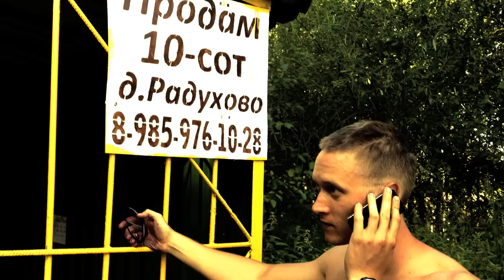Moscow to Saint-Petersburg on a bicycle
Bike trip from Moscow to Saint-Petersburg (Russia) in August 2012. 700 km in 6 days. Soundtack: Pulse — In Motion. More about the ride and the route